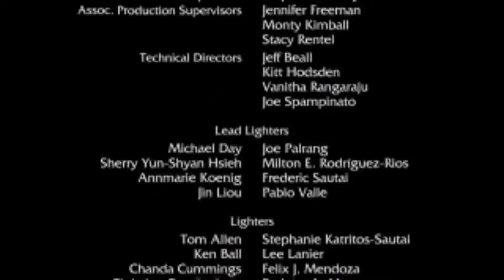shrek 1 but its 1 minute and 1 second.